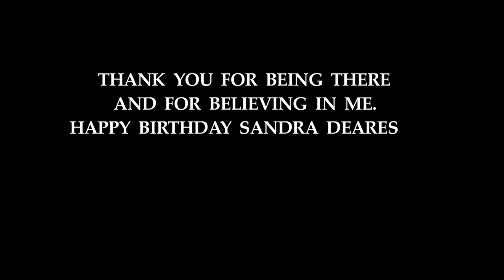A Dear Friend's Bhutan Visit, March 2016